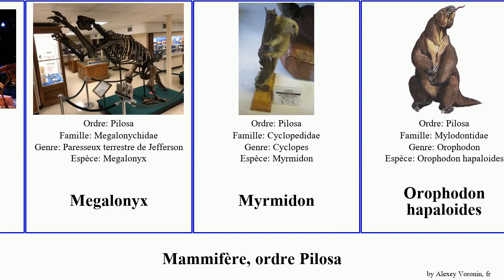Mammifère, ordre Pilosa paresseux terrestre deux mammal trois mexicana nain doigts géant Jefferson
Mammifère ordre Pilosa.
mammal of Order Pilosa, language: fr.

Bradypus
Lestodon
Lestodontinae
Megalonyx
Myrmidon
Orophodon hapaloides
Paresseux terrestre de Jefferson
paresseux terrestre de Shasta
paresseux terrestre géant
paresseux terrestre géant
Paresseux Tridactyle De Bolivie
Paresseux nain
Paresseux à crinière
paresseux à deux doigts
Paresseux à trois doigts
Scelidotheriinae
Tamandua mexicana